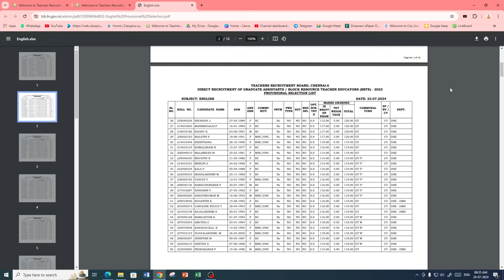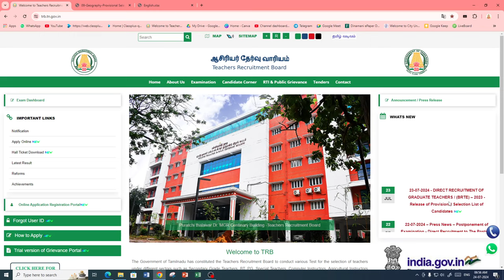UG | BRTE Provisional Selection List | English & Geography List | TRB Updates | TRB News Today